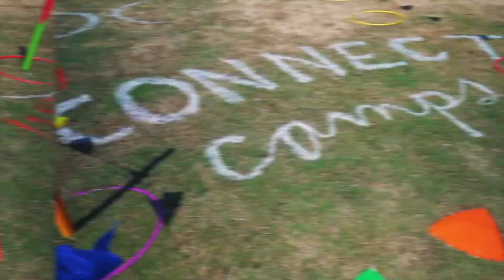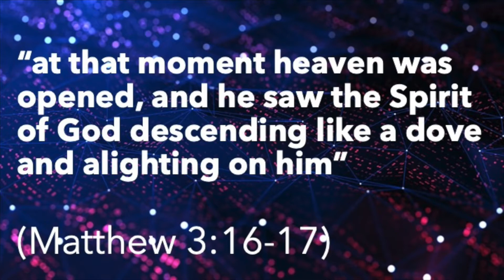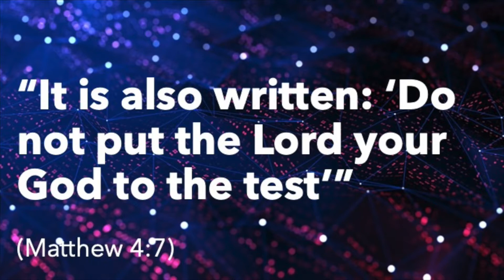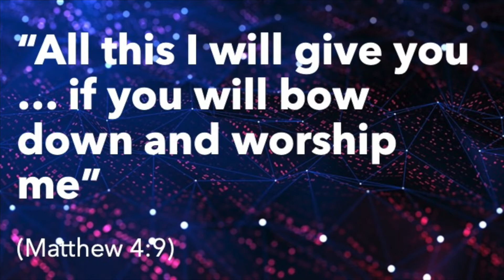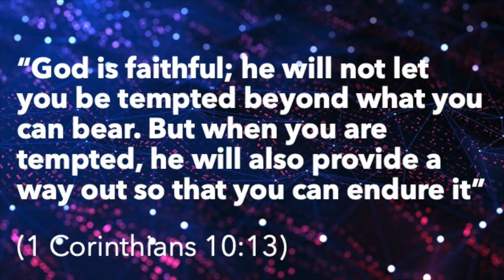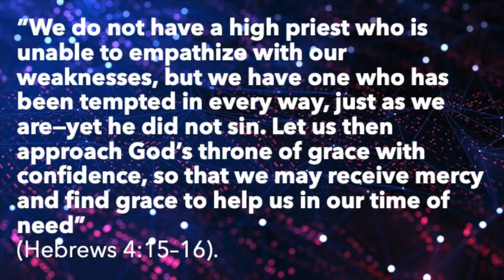Crossroads Kids Teaching Video (March 15, 2020)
We did not meet in the church building today, but we are meeting and worshiping online.  Use this video to worship God and spend time in his word today as a family.